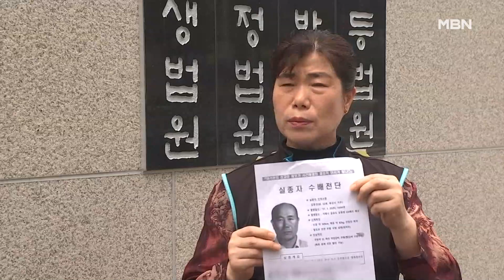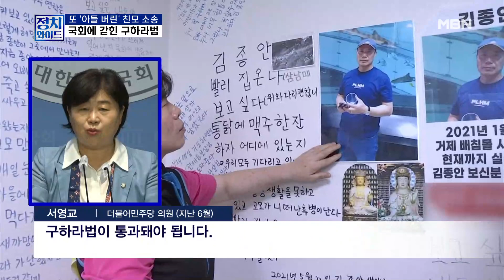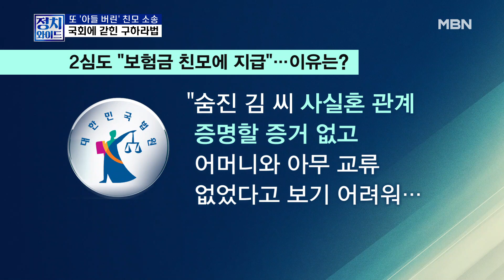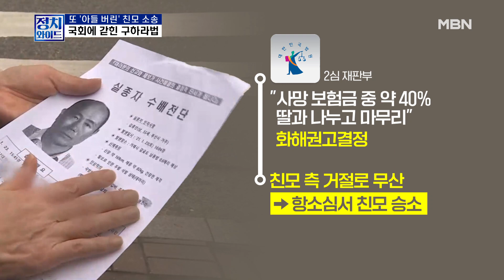[정치와이드] 55년 만에 나타나 '보상금' 수령한 친모…이유는?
[출연자]

민현주 전 새누리당 의원
김재섭 국민의힘 도봉갑 당협위원장
조승현 더불어민주당 국민소통위원회 수석상임부위원장